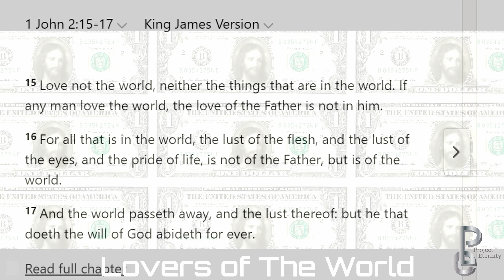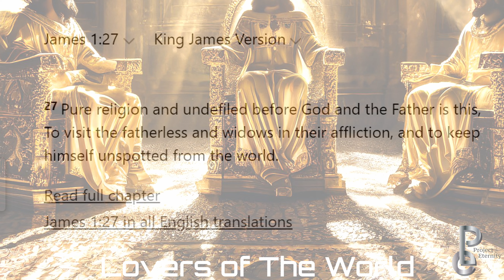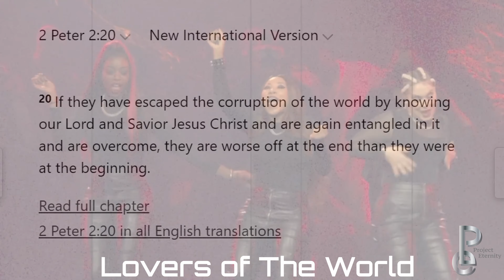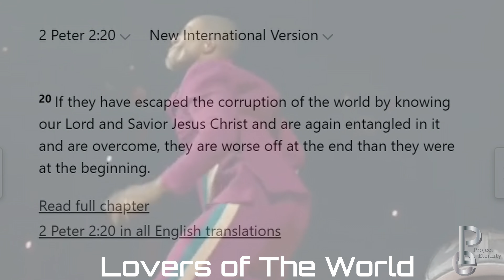Lovers of The World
Project Eternity Ministries shares the Word of God concerning the recent occurrences of Worldliness from the popular apostate, "SO-CALLED" Ministers & Christians.